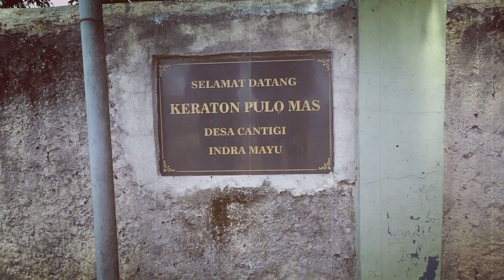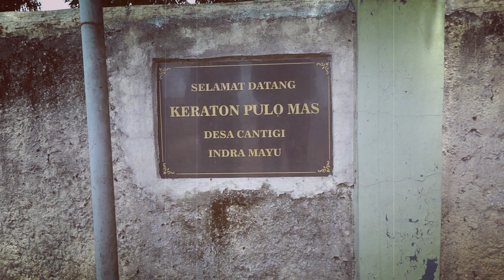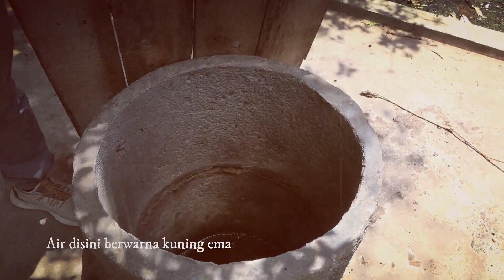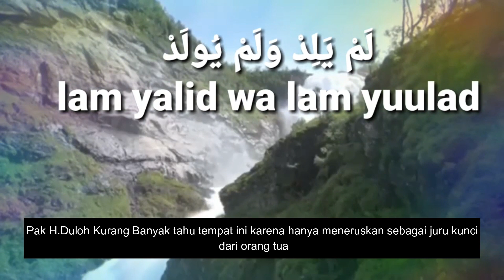KEMEGAHAN PULOMAS INDRAMAYU YANG TAK DI KETAHUI BANYAK ORANG